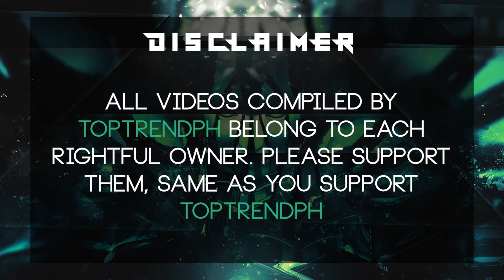Bawal lumabas - bawal lumabas tiktok challenge | tiktok compilation (part 1)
Bawal lumabas pero pwedeng pwedeng sayawin ang Trending Dance Craze na ito! Bawal lumabas - quarandance cover: bawal lumabas by kim chiu.
Here is our top picks for the viral song Classroom Song. Enjoy Watching!

Check our available merch's!